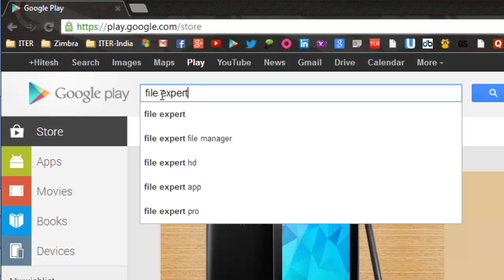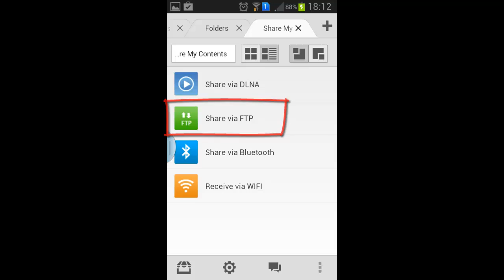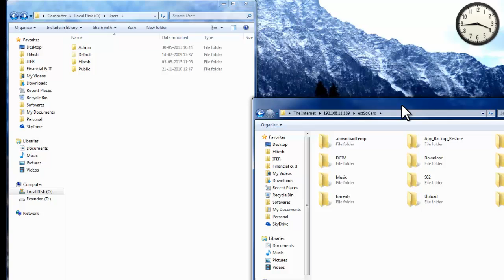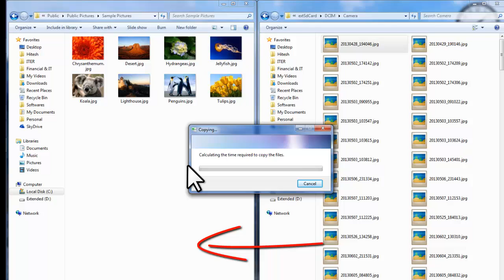How to do wireless file transfer between android and Computer Without Installing Any Software on PC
This Tutorial describes how to transfer your files in android device to computer and Vice-versa using Wireless medium without installing any software on Computer. Mobile App does all the work. It converts your mobile device as FTP server and Computer can Then Access it as a Client